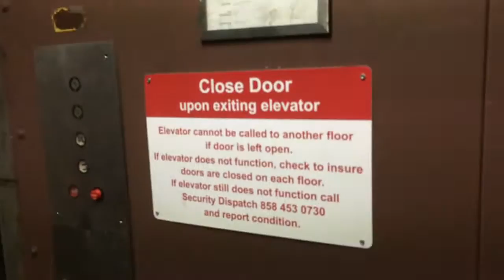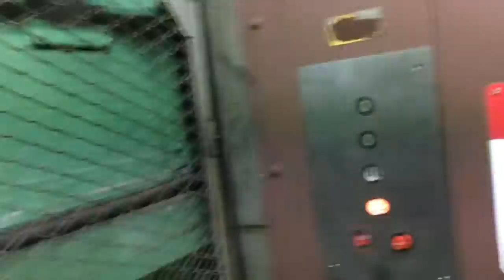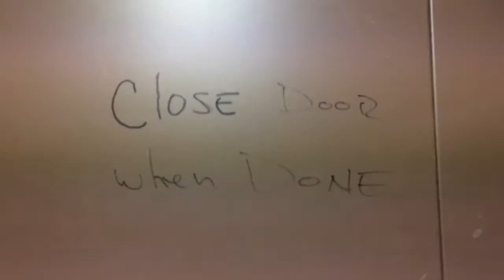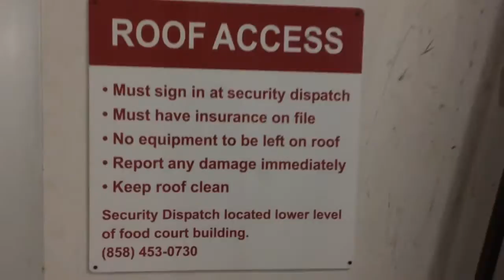Checking Up on Westfield UTC's Freight Elevator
[Recorded May 2, 2015] I haven't looked at this elevator for a darn long time, so here's another take.